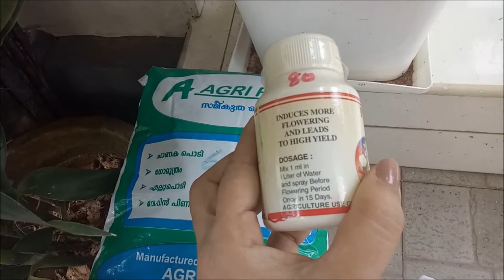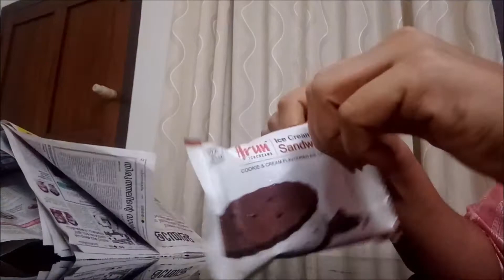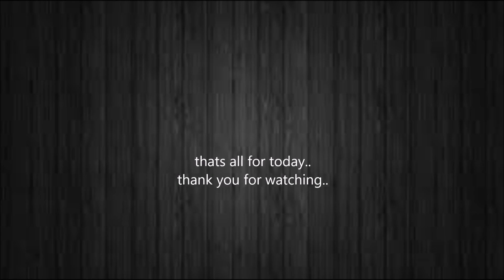Week In My Life of a Housewife Kerala Other Than Cooking and Cleaning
I just wanted to take you with me what I do other cooking and cleaning. I like trying out many things whether it comes out well or not, trying out is nothing burden. I love plants but the ones which need much care never lives, I cant take much care for them. I like art and craft but that did mess my house with lots of waste and extra things. Still I try. I like being minimalist. I like going out for shopping for me and for my kids, its a mind relief. So if you like I will do more such videos.

Music
Akash Gandhi